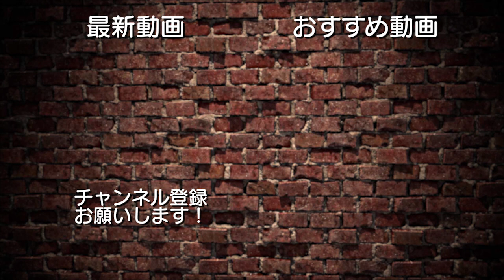45秒で何ができる？レベル100 / マシュマロ早食い / RYO / THE FIRST TAKE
「THE 45 SEC TRY」は、45秒という短い時間での挑戦を鮮明に伝える企画。
TIME IS LIMITED, LIFE IS LIMITED. 45秒間で、人は時間と向き合う。

第2回は、RYOが【マシュマロ早食い】に挑戦。
『ダンス × 挑戦』SLHだからできる「45秒で何ができる？」を披露する。

■SPECIAL GUEST
・うたまろ(@utamaromaro)
・杉さん(@sugi01051)

■CAST(Twitter)
SHARE LOCK HOMES(@SHARELOCKHOMES)
・YUMA(@SLH_YUMA)
・SHIRAHAN(@SLH_shirahan)
・RYO(@SLH_RYO)
・KARASU(@SLH_karasu)